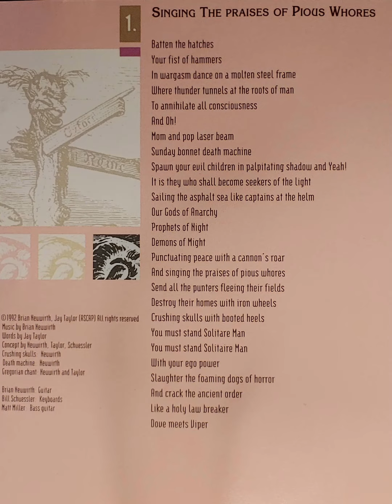singing the praise of pious whores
roots of consciousness